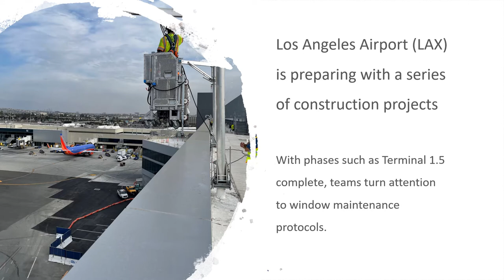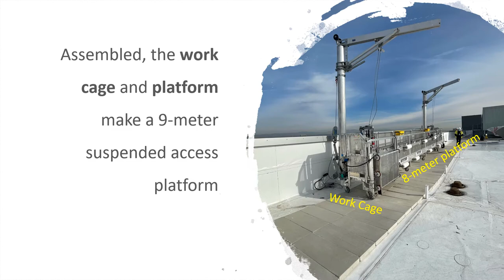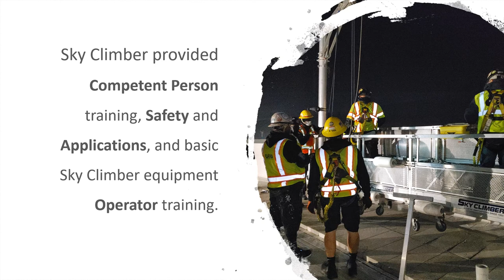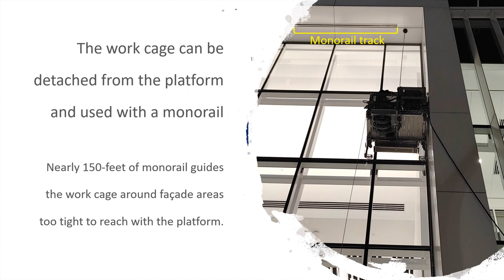Night Training at LAX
The Olympic and Paralympic Games are coming to Los Angeles in 2028, and the city is already hard at work preparing for the global spotlight.  LAX is upgrading facilities to get ready for the event with a little help from Sky Climber, LLC.

With new construction in some areas of the airport complete, the attention has turned to maintenance protocols.  Sky Climber provided key equipment and suspended access training to keep the facility is top shape for the Olympics.

Sky Climber, LLC has been designing, engineering and manufacturing suspended access equipment such as quality hoists, rigging solutions and modular work platforms since 1955. Today, Sky Climber, LLC maintains a leadership role in the engineering, development and manufacturing of superior suspended access equipment.